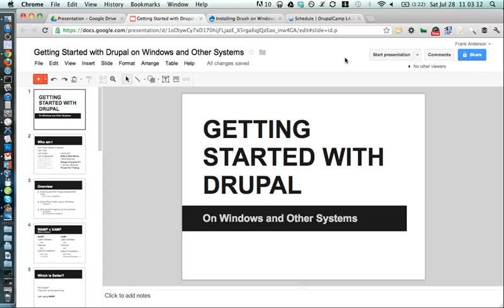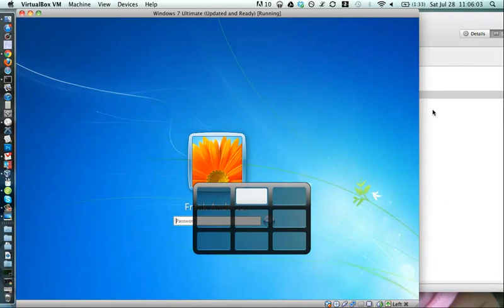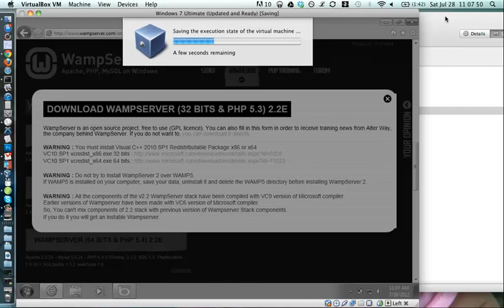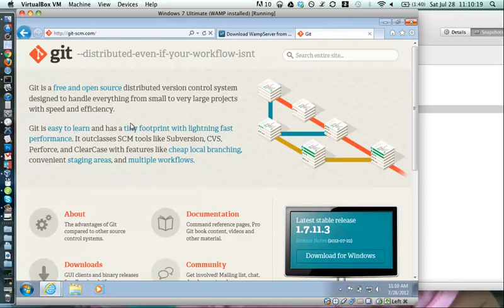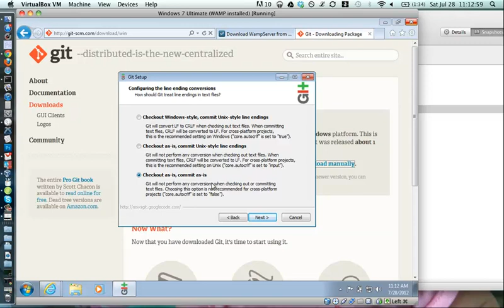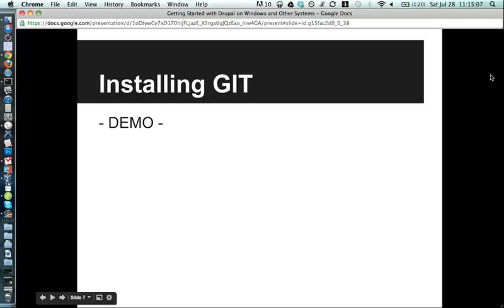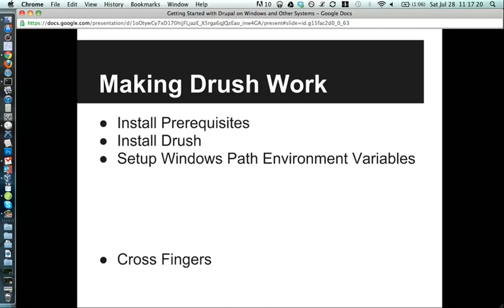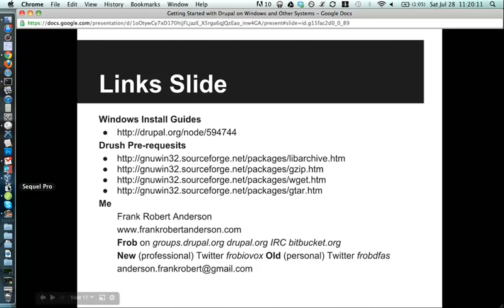Getting Started with Drupal On Windows and Other Systems (DrupalCamp LA 2012)